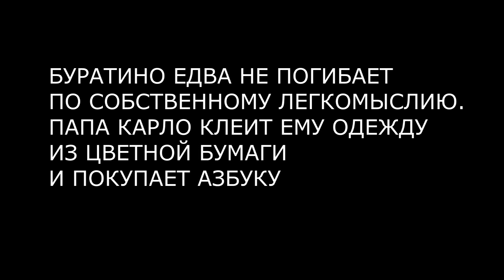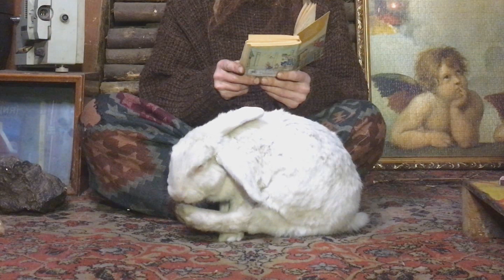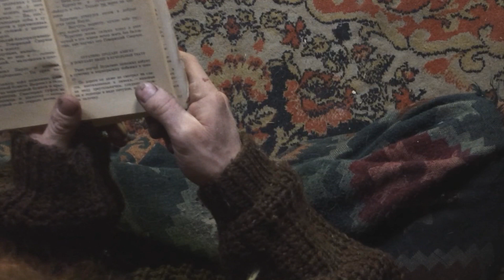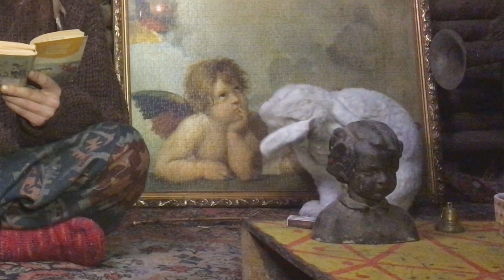ЗОЛОТОЙ КЛЮЧИК ИЛИ ПРИКЛЮЧЕНИЯ БУРАТИНО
Аудиосказка. Сказки для взрослых, детей и для кролика Петрушки читает Хоббит Отшельник в землянке. Плей-лист всех сказок

Реквизиты для веселых пожертвований:
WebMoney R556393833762